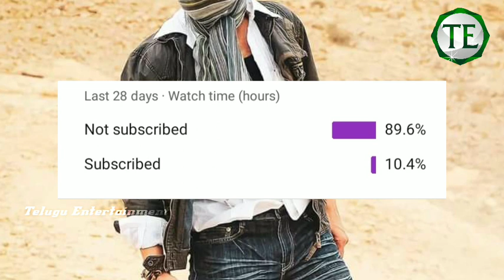Ramayanam 3D Movie Update || Telugu Entertainment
please.